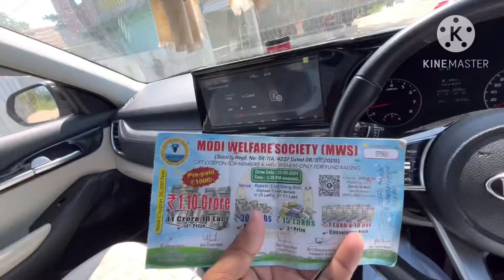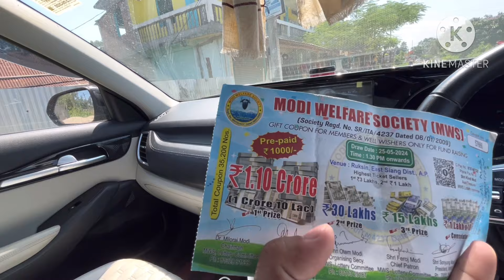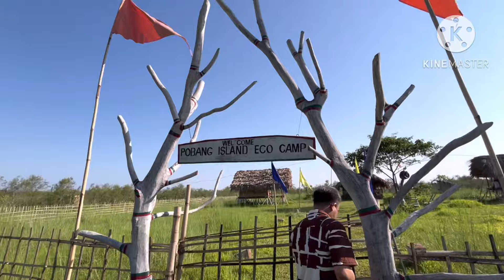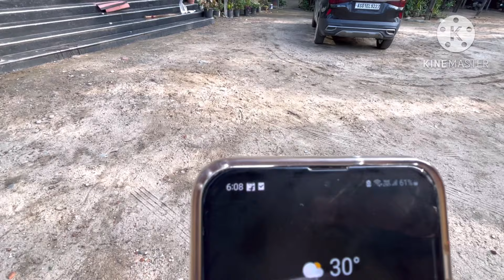মই গমেই পোৱা নাছিলো জোনাইত ইমান ধুনীয়া Eco Camp এখন আছে বুলি